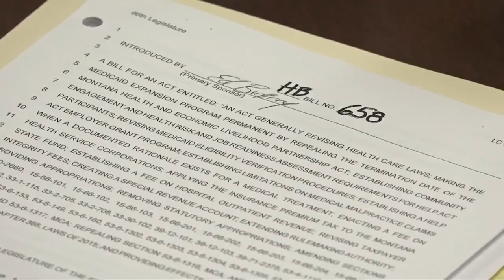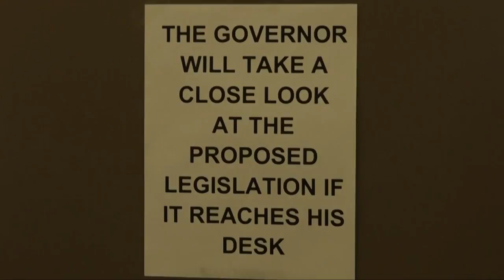Medicaid expansion bill clears first hurdle in Montana Legislature